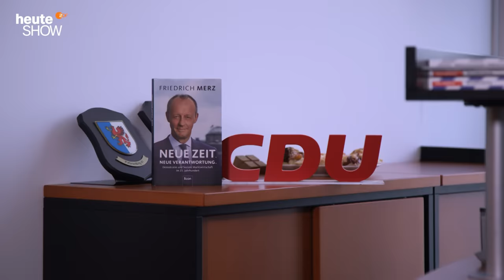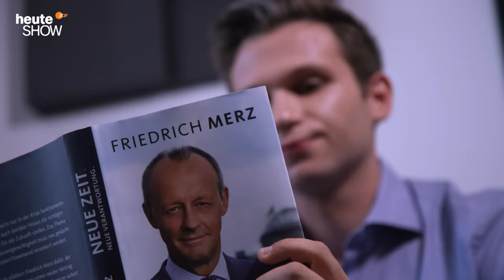Veganer Schinkenspicker oder Bärchenwurst? Lutz und Fabian treffen Philipp Amthor | heute-show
Friedrich Merz hatte keine Zeit - dann besuchen Fabian Köster und Lutz van der Horst eben Philipp Amthor zum Frühstück. Hey Mortadella, du alter Zerstörer!